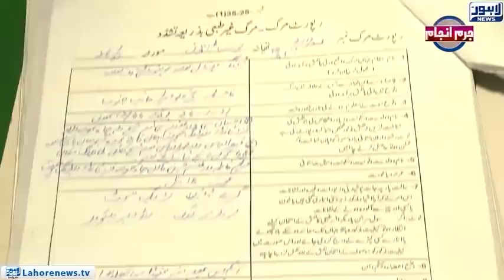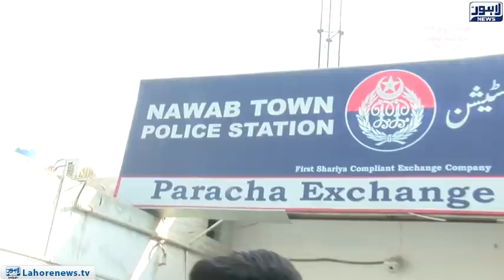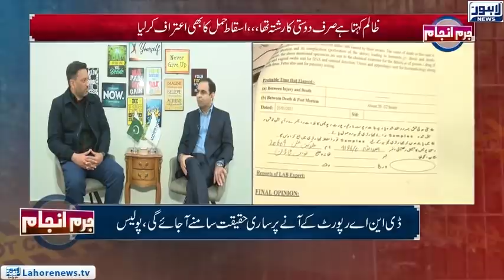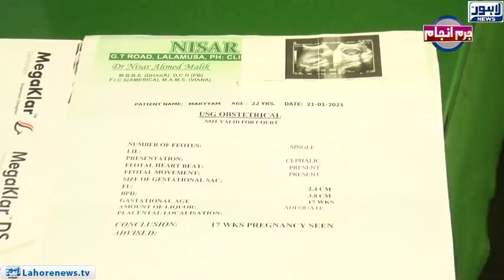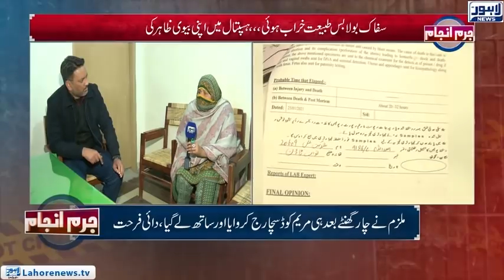Why abortion is being practiced when it is illegal : Ask Qasim Ali Shah | Juram Anjam